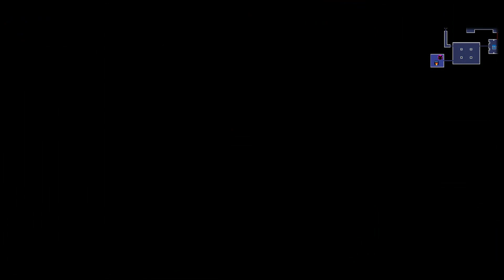Enter The Gungeon #4 - All Kinds of Cool Guns - CharacterSelect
All sorts of non-copyright-infringing weapons!

Your Gungeoneers are:
Dave - The Hard Core Marine
Kylen - The Kid With The Nerf Gun